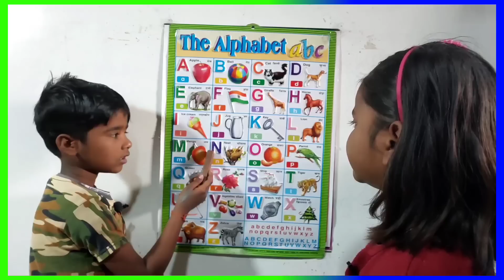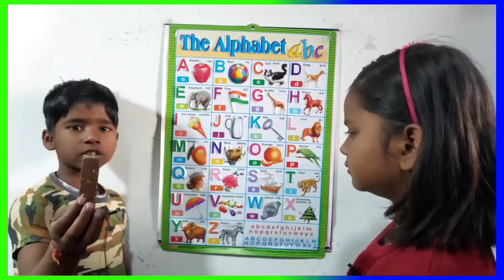अ से अनार | a for apple | abcd | phonics song | a for apple b for ball c for cat | abc songs | abcde